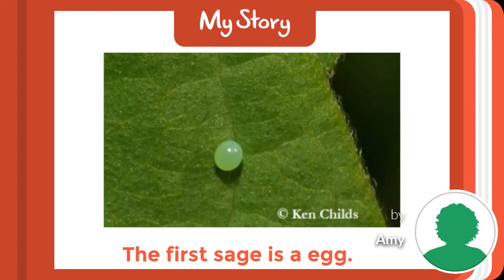Butterflys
By Amy